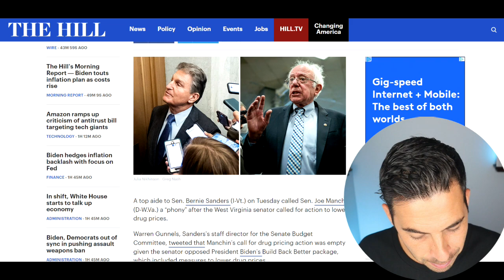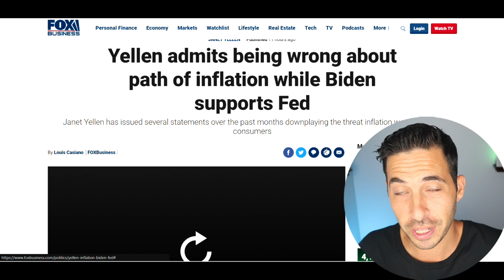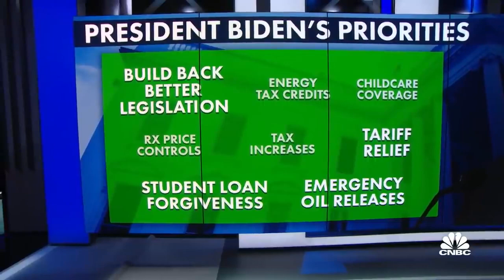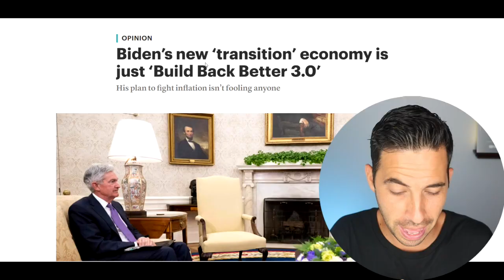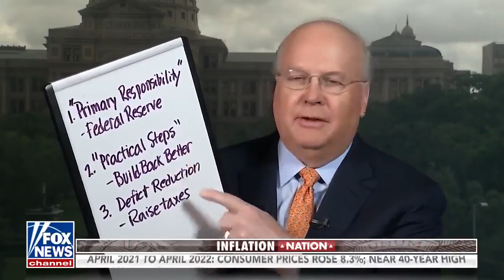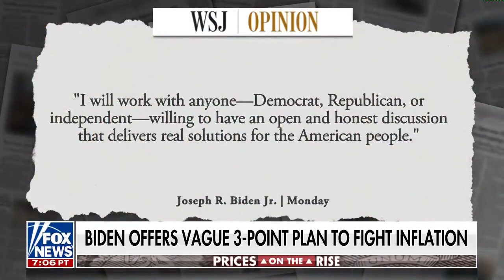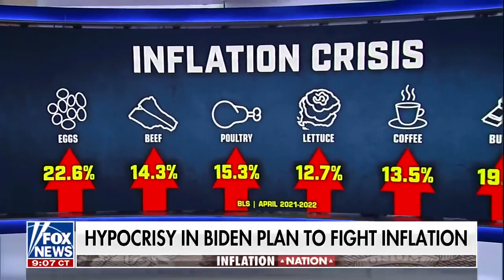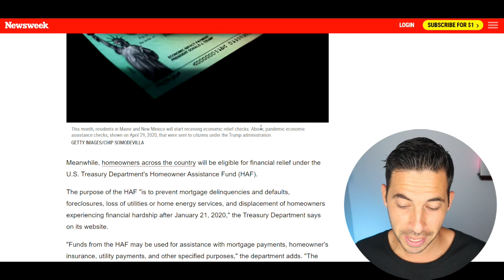$250 JUNE STIMULUS CHECKS! 4th Stimulus Package + $850 Checks + GOP Criticizes Biden Inflation Plan